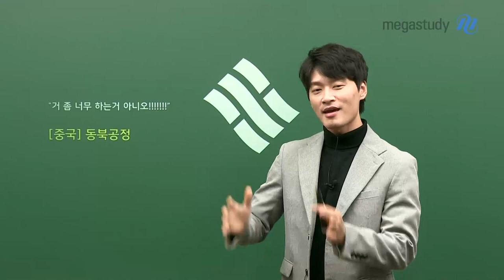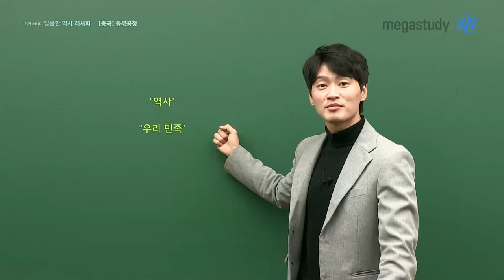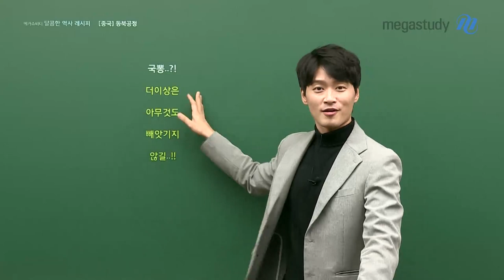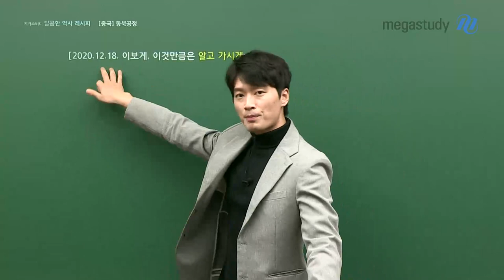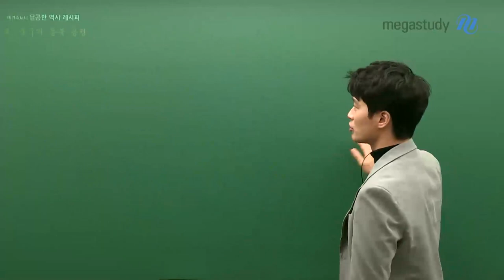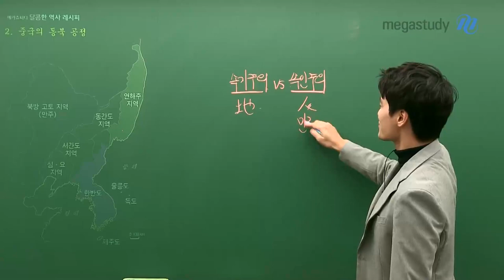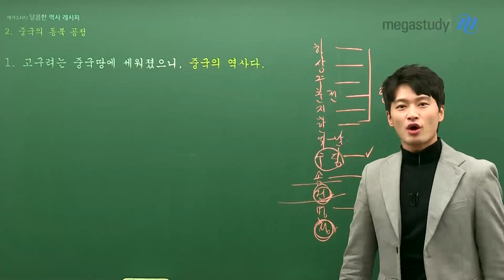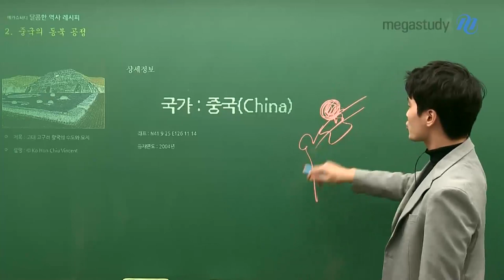[메가스터디] 한국사 김종웅쌤 - 중국의 동북공정, 너무 하는거 아니오!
최근 큰 이슈가 되고 있는 중국의 동북공정

더 이상은 아무것도 빼앗기지 않도록 위해,
우리 스스로 우리의 문화와 역사를 올바르게 알고 있어야 합니다.

종웅쌤과 중국의 동북공정에 대해 알아봅시다!

▶ 김종웅 선생님에 대해 더 알고 싶다면?